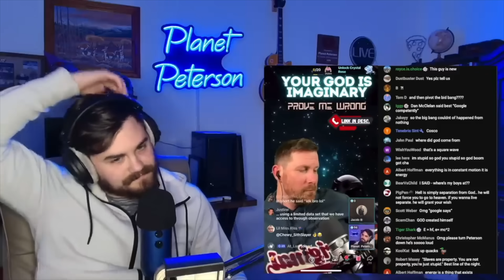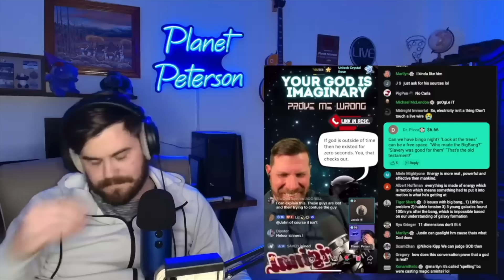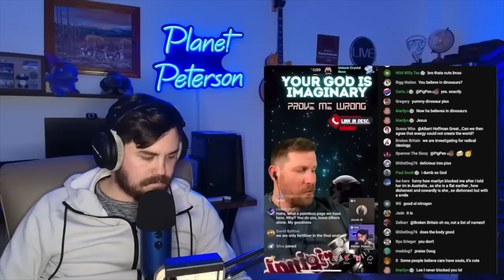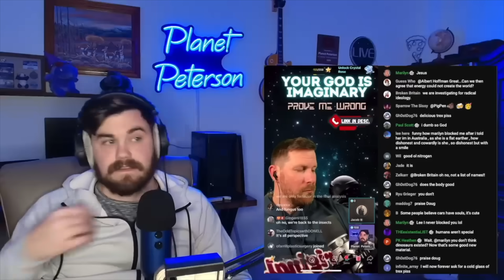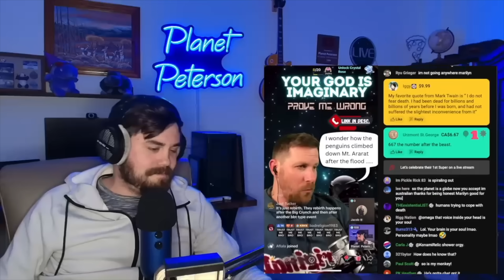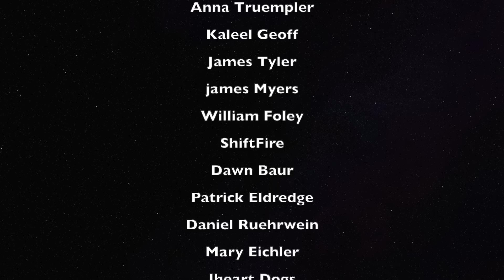Guest Tries Using String Theory